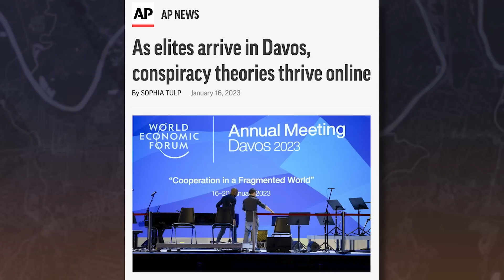These Global Elites Just Want To Destroy Everything | Ep. 1165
Ep. 1165

The World Economic Forum happening now in Davos has announced a new way to censor you online, a new pandemic that could take over the world, and a new way to edit your genes and rewrite the code of humanity. What could go wrong!

0:00 Safety by Design
4:32 My Favorite Comment
6:19 AP on World Economic Forum Conspiracy Theories
11:51 Tedros and WHO Warn of Tuberculosis Epidemic
18:05 WEF Predicts Cyber Attack
19:13 WEF on Gene-Editing, Writing "New Code"
22:02 Professor Loses Job over Showing Image of Muhammad
28:06 Anti-Seed Oils Makes LIVE with Ryan and Kelly
35:07 Greta Thunberg Seems to Have Staged Arrest
39:07 Republican Congressman Maria Salazar: Need to Give Dignity to Illegals
42:52 Joe Manchin: Problem is Free Press